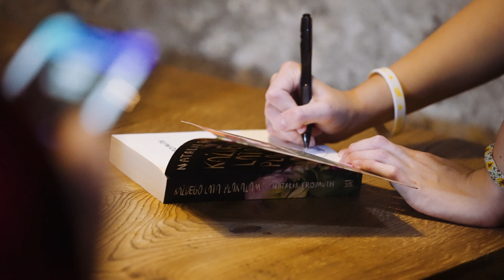Festiwal Literatury Młodzieżowej beYoung | Wrzesień 2023 | Wydawnictwo BeYa!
Hej! ✨

Książki beYA, to dla czytelników coś więcej niż historie zapisane na kartkach papieru. Młodzież kocha bohaterów tych powieści, czasem ich nie znosi, ale zawsze uważnie śledzi ich losy i przeżywa z nimi każdą emocję. Dodatkowo, za wyjątkowymi historiami stoją kreatywne autorki i pełni pomysłów autorzy, którzy chcą spotykać się z odbiorcami ich książek.

Wydawnictwo beYA staje więc na wysokości zadania i oprócz wielu innych unikatowych wydarzeń, organizuje co roku Festiwal Literatury Młodzieżowej beYoung. Ten event to panele dyskusyjne, szkolenia, spotkania z ulubionymi twórcami, autografy, fotobudka, pyszne jedzenie, limitowane gazety, moc atrakcji, taniec, śpiew, setki nowych przyjaźni, a później... mnóstwo przemiłych wspomnień.

To wszystko sprawia, że tworzymy wspólnie wyjątkową społeczność!

Dla nas, ekipy beYA to naprawdę wspaniałe i ogromnie ważne.
Zobaczcie krótką zapowiedź wideo-wspomnień z drugiej edycji Festiwalu beYoung!